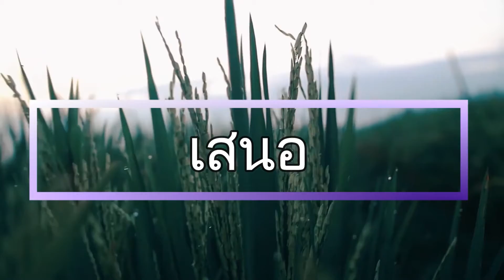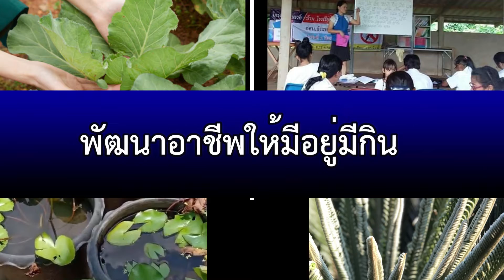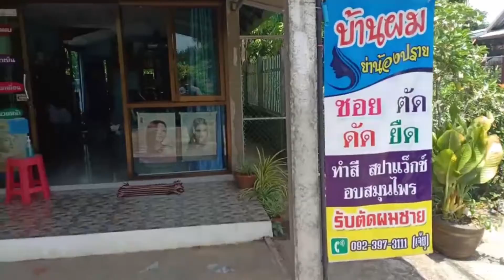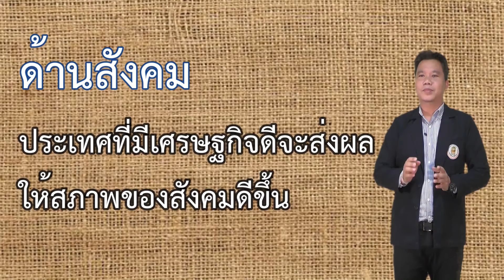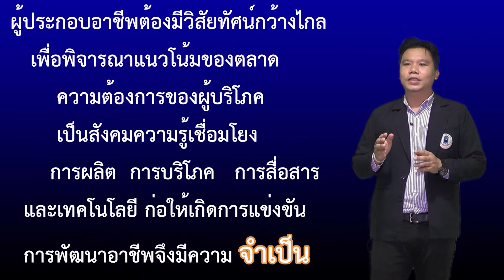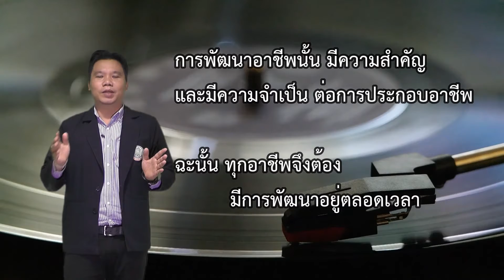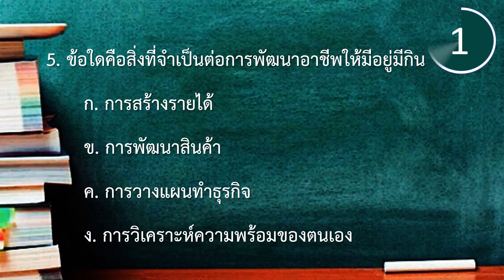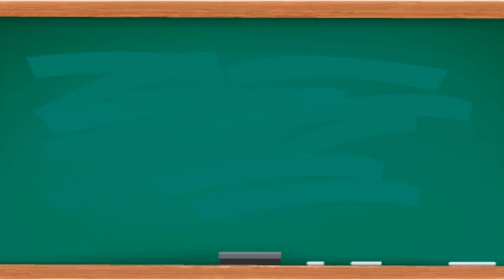พัฒนาอาชีพให้มีอยู่มีกิน | ประถมศึกษา | (อช11003) | ตอนที่ 1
พัฒนาอาชีพให้มีอยู่มีกิน | ประถมศึกษา | (อช11003) | หลักสูตร กศน. 2551
บทที่ 1 ศักยภาพธุรกิจ
- ความหมาย ความสําคัญ ความจําเป็นในการพัฒนาอาชีพใหมีอยู่มีกิน